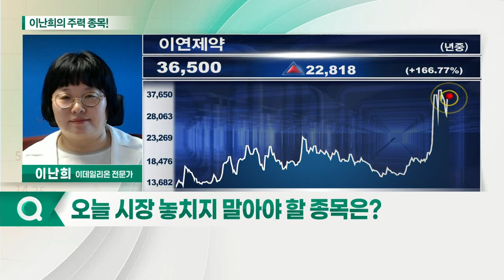라온시큐어, 이연제약, SGA솔루션즈_이난희의 주력 종목 (20210607)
1. 라온시큐어(042510)
2. SGA솔루션즈(184230)
3. 이연제약(102460)

- 소프트웨어 개발 판매 기업
- IT통합보안·인증 기업
- 디지털 백신여권 관련주

이연제약(102460)
- 원료의약품 제조 기업
- mRNA 백신 관련주
- 치매 관련주